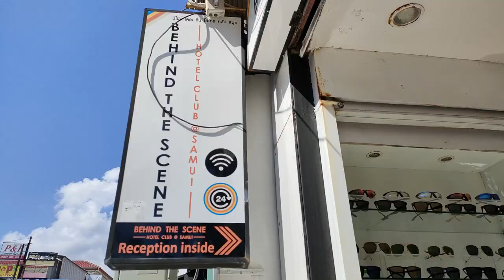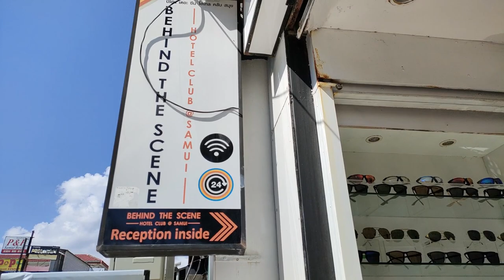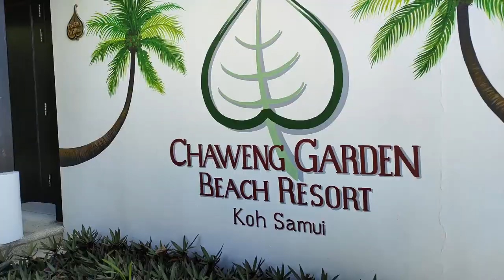Koh Samui live stream aujourd'hui, visite virtuelle en direct de Chaweng Beach. Mise à jour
Koh Samui live stream aujourd'hui, visite virtuelle en direct de Chaweng Beach. Mise à jour. Je vous propose une mise à jour, une nouvelle visite virtuelle de Chaweng à Koh Samui aujourd'hui 9 décembre 2021, seulement 15 jours après mon passage et ma vidéo. Vous vous demandez à quoi ressemble Koh Samui auj et la météo à Koh Samui, les activités à Koh Samui, suivez ma chaîne. Dans cette vidéo, je donne des conseils et des informations en temps réel. Je montre les travaux du Ark bar ce qui est ouvert à Chaweng, en direct de Koh Samui.

FR. Je suis Emma, ​​je vis à Koh Samui. Je suis la propriétaire de Baan Sawadee Villa. Je partage ma propre expérience de Koh Samui.